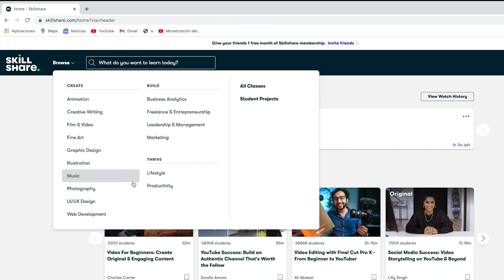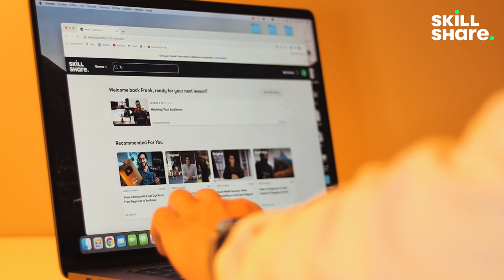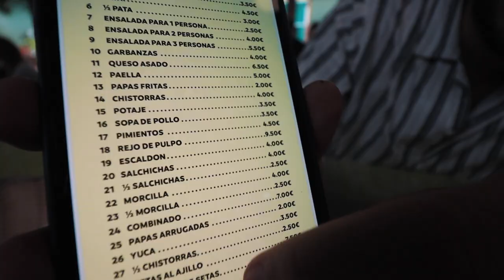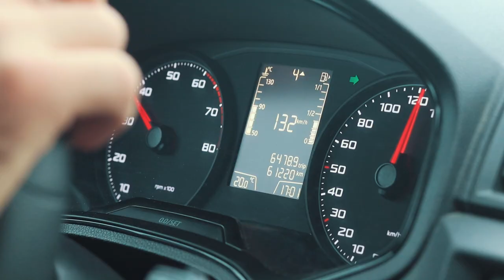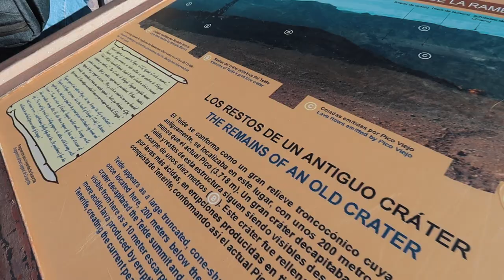ASÍ ES TENERIFE ¡LA ISLA MÁS LATINA DE EUROPA! 🇪🇸🏝 - Camallerys Vlogs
Las primeras 1000 personas que utilicen el enlace obtendrán un 1 mes de prueba gratuita de la membresía premium de Skillshare: